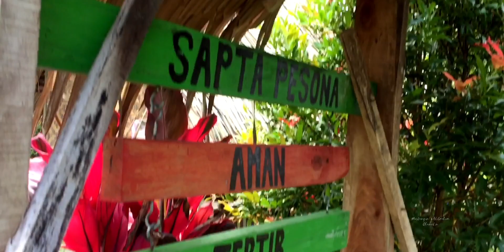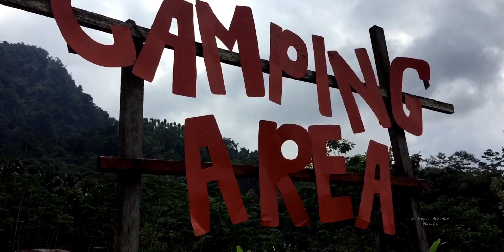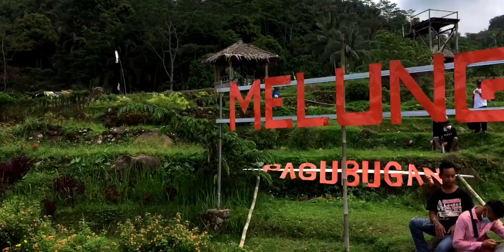Cinematic video || pesona wisata pagubugan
Cinematik lagi nih

kali ini wisata alam pagubugan di desa melung
kecamatan kedung banteng

seperti apa keindahan nya ?
yuk tonton guys